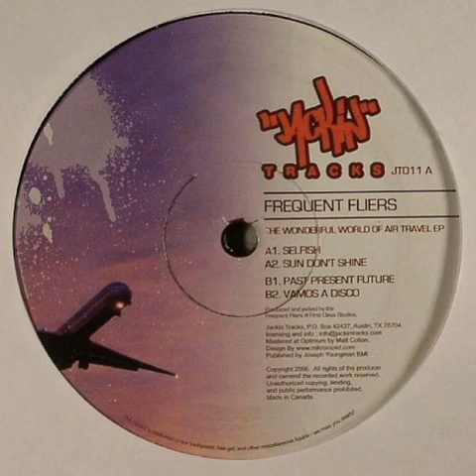Frequent Fliers - Sun Don't Shine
Jackin Tracks  JT011  US  2007